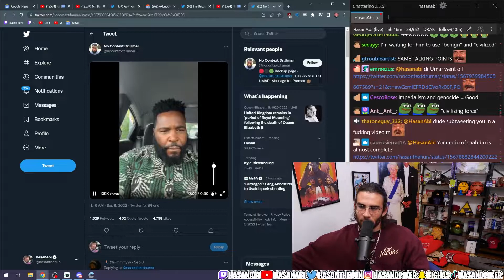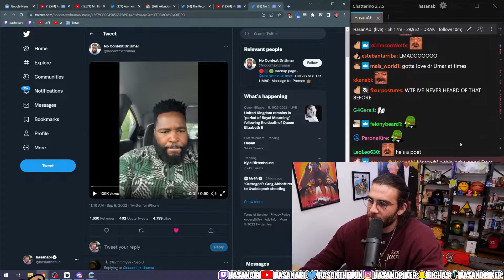Dr. Umar Going Off On Black People Defending/Honoring The Queen | Hasanabi Spitting